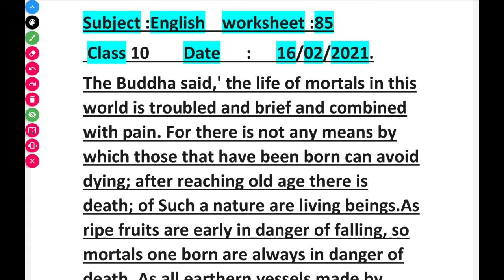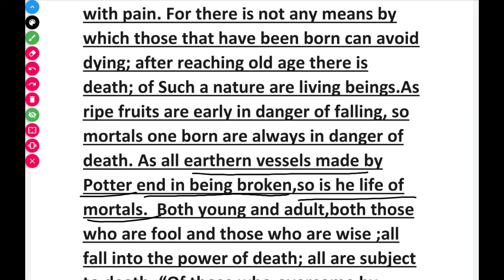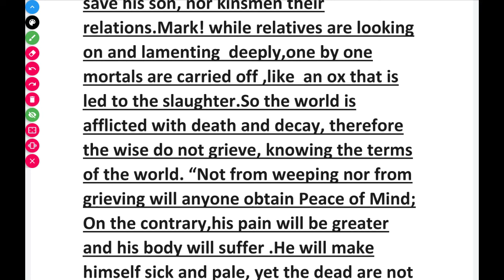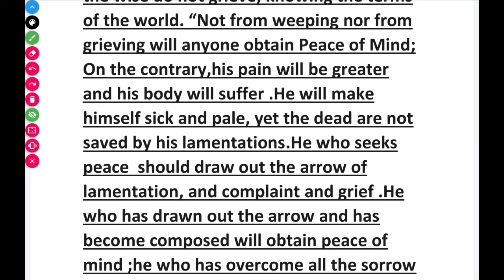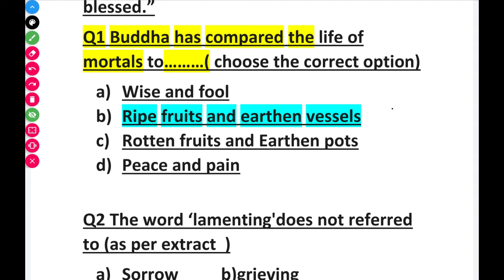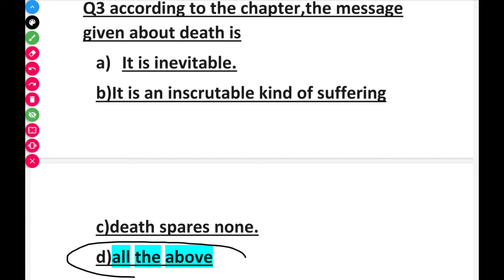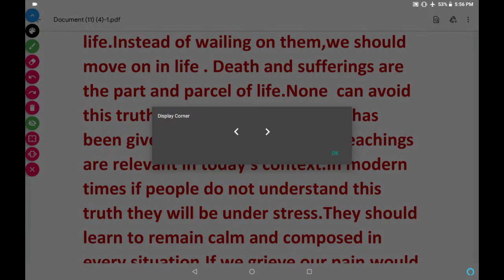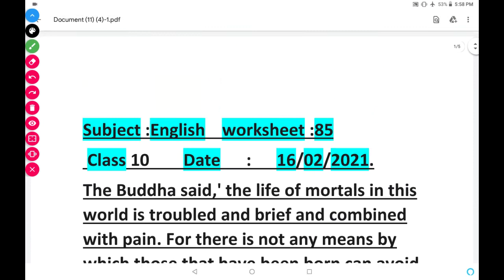Sermon at Benaras class 10 English